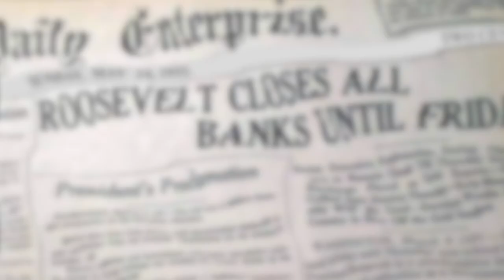Lady Jane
This is a song to celebrate Janet Laudani on her 90th birthday. Janet has three children Dave, Scott, and Lisa who love her very much. She lives an independent life in her home in Haverhill Mass.
Song and video production by Bryan Killough May 2023